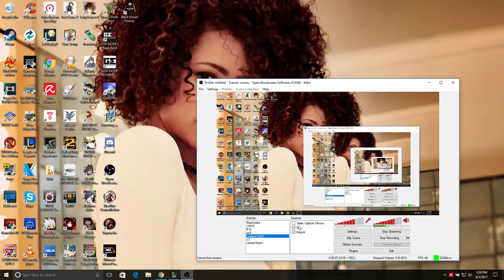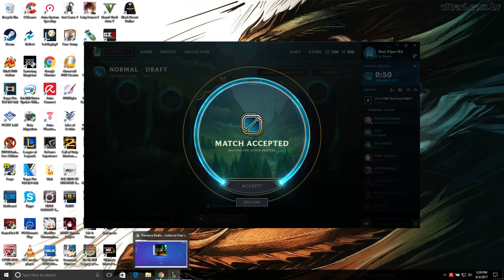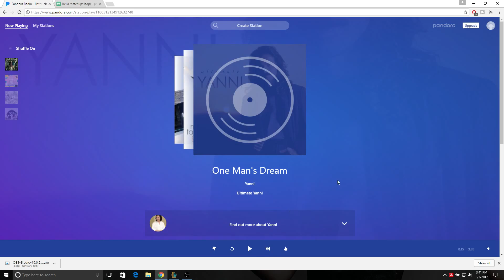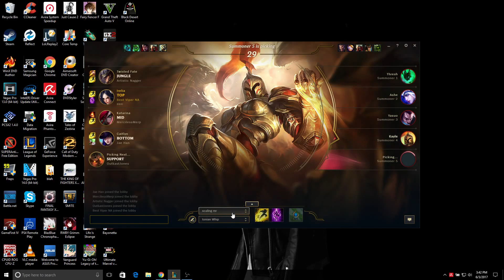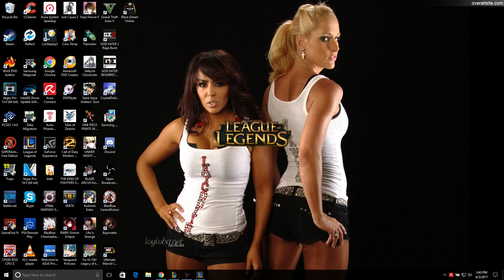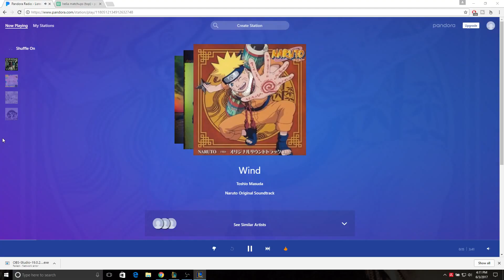Best Viper NA: Irelia Vs. Yasuo Lol 7.11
trying to feel out irelia again in a normal game

18/0/12 Fevor